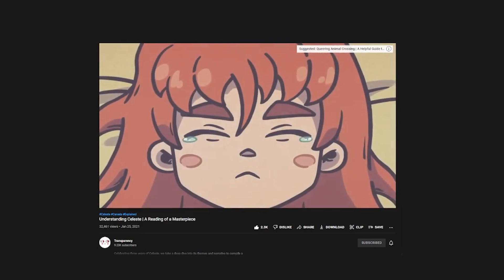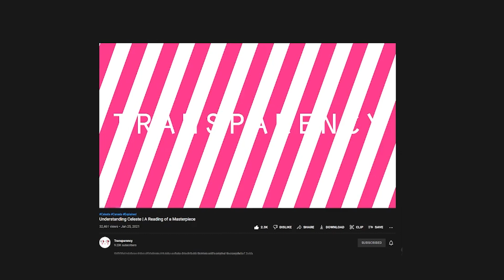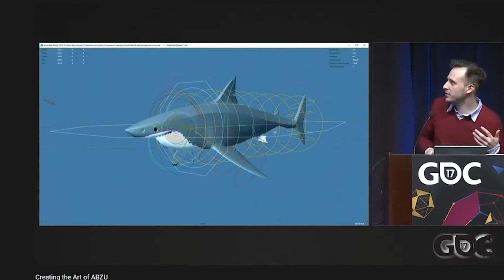Should We Analyze Video Games? | Video Essay on Outer Wilds, Video Game Analysis and Chill Games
What's the point of analyzing video games? Why do we make video essays about games we love? Is it because we're all just trying to show off our editing and writing skills? Or is there more to it? Engaging with the video games we love can deepen our appreciation and can help train our critical thinking muscles. Games like The Outer Wilds, Celeste, Shadow of the Colossus, and so many more great games beg us to look a bit deeper. And games that really nail parts of their design like Abzu or Everhood are great examples of games that make us ask "how did they do that?" Of course chill Games can be just as important, since not every game needs a 4 hour video essay made about it. Sometimes we just need to vibe and relax with The Ramp or Dorfromantik, you know?

⚔ Games Featured ⚔
Death Stranding, Kojima Productions 2019
Shadow of the Colossus, Team Ico 2005
The Outer Wilds, Mobius Digital 2019
Donkey Kong, Nintendo 1981
The Legend of Zelda, Nintendo 1986
Contra, Konami 1987
Castlevania, Konami 1986
Doom, Id Software 1993
Zero Wing, Toaplan 1989
Final Fantasy 6, Square 1994
Fallout, Interplay Productions 1997
Legend of Zelda: Majora’s Mask, Nintendo 2000
Little Nightmares 2, Tarsier Studios 2021
Final Fantasy 8, Square 1999
Inside, Playdead 2016
Ghostrunner, All In! Games 2020
Final Fantasy X, Square Enix 2001
Journey, thatgamecompany 2012
Bloodborne, Fromsoftware 2015
Final Fantasy 7 Remake, Square Enix 2020
Death’s Door, Acide Nerve 2021
Soma, Frictional Games 2015
Alba: A Wildlife Adventure, Ustwo 2020
The Last of Us 2, Nought Dog 2020
Hellblade: Senua’s Sacrifice, Ninja Theory 2017
Celeste, Extremely OK Game 2018
Gris, Nomada Studios 2018
Abzu, Giant Squid 2016
Ori and the Blind Forest, Moon Studios 2015
Sifu, SloClap 2022
Dorfromantik, Toukana Interactive 2021
The Ramp, Hyperparadise 2021
Hidden Folks, Adriaan de Jongh 2017
Lego Builder’s Journey, Light Brick Studio 2019
RingFit Adventure, Nintendo 2019
Golf Club: Wasteland, Demagog Studios 2021
Untitled Goose Game, House House 2019
Empty., dustyroom 2020

🎶 Music Featured 🎶
“Observatory ”, The Outer Wilds OST by Andrew Prahlow
“Opera”, Final Fantasy 6 OST by Nobuo Uematsu
“Epilogue”, Shadow of the Colossus OST by Kow Otani
“Going Down”, Soma OST by Mikko Tarmia
“Stillness”, Death’s Door OST by David Fenn
“First Steps”, Celeste OST by Lena Raine
“Rain”, Gris OST by Berlinist
“First Steps into the Sunken Glades”, Ori and the Blind Forest OST by Gareth Coker
“Traveler Theme”, Outer WIlds OST by Andrew Prahlow
“Crash the Dancefloor”, Sifu OST by Howie Lee
“North Back Country”, Firewatch OST by Chris Remo